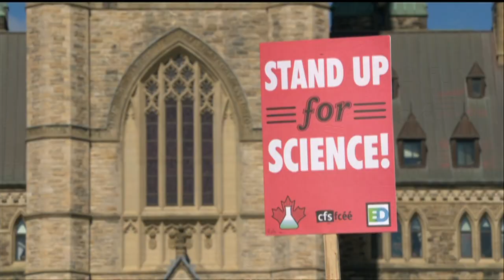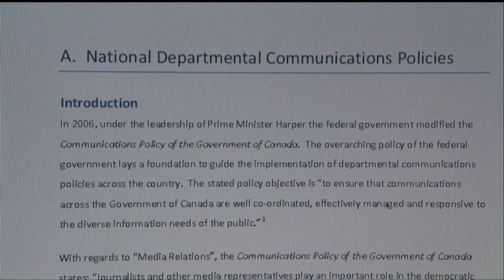Stand Up for Science rallies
Canadian scientists and their supporters call on the federal government to stop cutting scientific research and muzzling scientists.